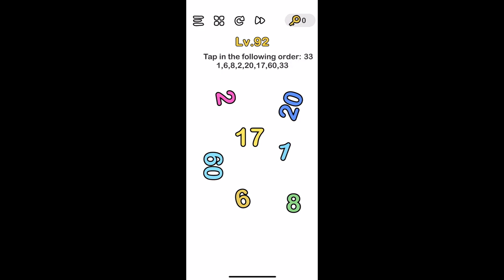Brain out Level 92